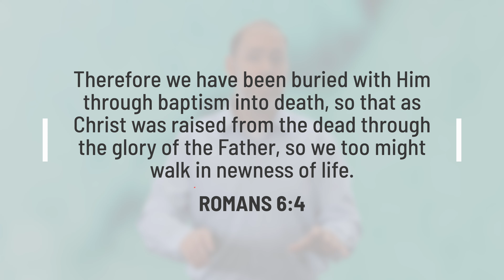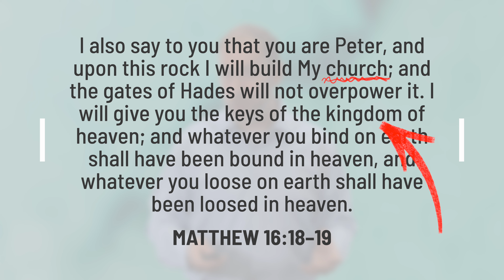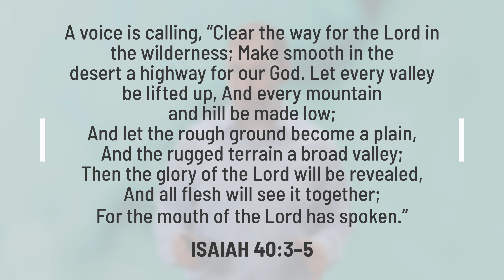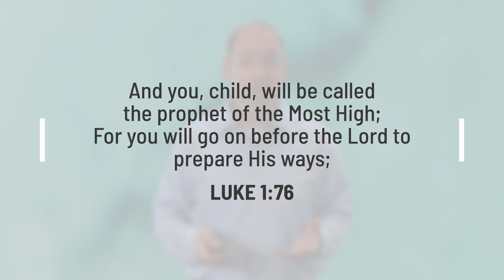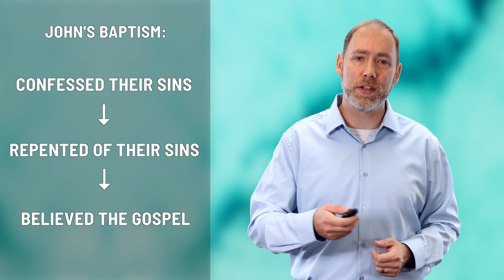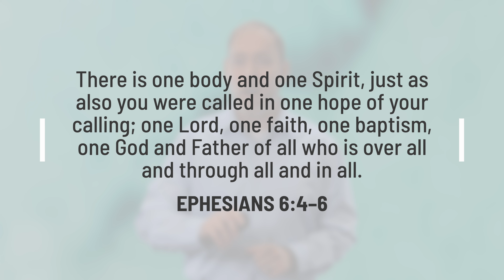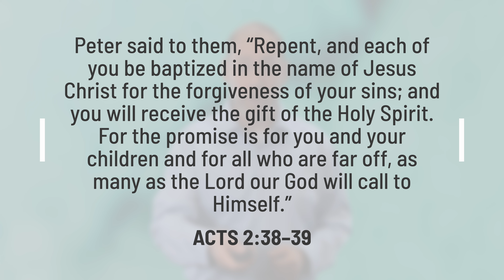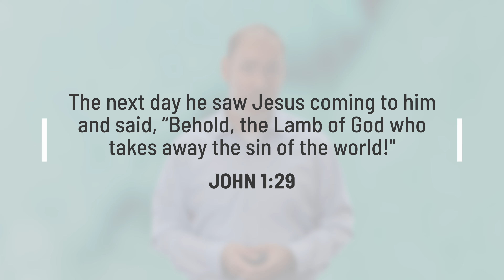Why did John the Baptist baptize?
If baptism is to unite someone with the death, burial, and resurrection of Christ, how is it that John could baptize people before Jesus had even died? A further puzzling question arises when we see that John “appeared in the wilderness preaching a baptism of repentance for the forgiveness of sins” (Mark 1:4). Jesus’ death had not occurred at this point; therefore, all who wanted to live godly lives were to submit to the Law of Moses. Didn’t the Law of Moses enforce animal sacrifices as part of God’s plan for the forgiveness of sins? Indeed, it did. Then, why did John teach baptism?

Prepared and presented by Lance Mosher

Give God the glory.